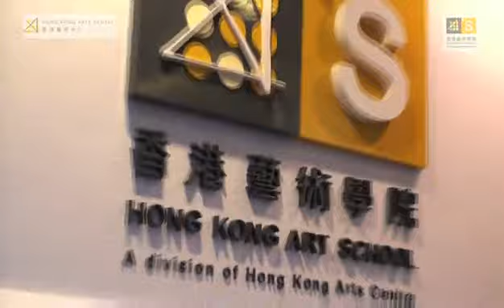香港藝術學院包黃秀英校舍命名典禮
Hong Kong Art School Pao Haung Sue Ing Campus Naming Ceremony

學院今天(3月28日) 為筲箕灣校舍舉行了命名典禮，藉此答謝上述捐助機構的慷慨支持。除筲箕灣校舍正式名為「包黃秀英校舍」外，校舍內多項設施用地均分別命名為「合和設計工作室」、「宇德臺」、「新旭臺」、「Roca多媒體實驗室」、「莎莎露天藝廊」及「同珍多用途活動室」。

與此同時，藝術中心很榮幸邀請得教育局局長孫明揚先生GBS, JP；西九文化區管理局發展委員會主席夏佳理議員GBM, GBS, JP；The FRIENDS of the Hong Kong Arts Centre名譽贊助人唐郭妤淺女士；香港藝術中心監督團主席包陪麗女士BBS，以及香港藝術學院督導委員會主席羅世雄先生為命名儀式主禮。

In connection with this, a Naming Ceremony of the campus was organised this evening (March 28) to honour the generous contribution from respective donors. The campus has been named as Pao Haung Sue Ing Campus with the other facilities of the campus named as the Hopewell Design Studio, Intex Terrace, Newtimes Terrace, Roca Multimedia Lab, Sa Sa Rooftop Studio and Tung Chun Arcade.

The Arts Centre was honoured to have Mr. Michael Suen, GBS, JP, Secretary for Education of the Education Bureau; The Honourable Ronald Arculli, GBM, GBS, JP, Chairman of Development Committee, West Kowloon Cultural District Authority; Mrs. Lisa Tang, Honorary Patron of The FRIENDS of the Hong Kong Arts Centre; Mrs. Cissy Pao Watari, BBS, Chairman of the Board of Governors, the Hong Kong Arts Centre and Mr. Sebastian Law, Chairman of the Hong Kong Art School Council to officiate at the Naming Ceremony.